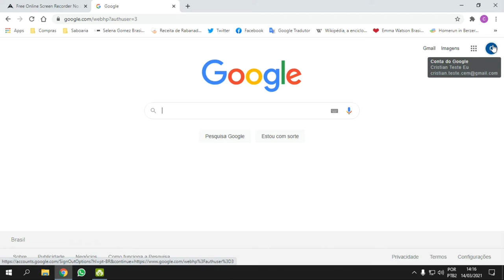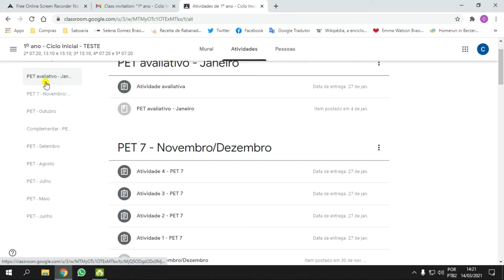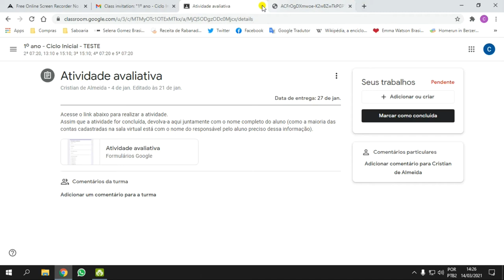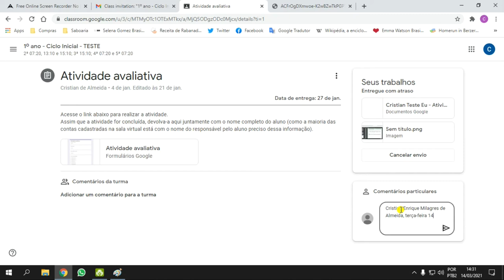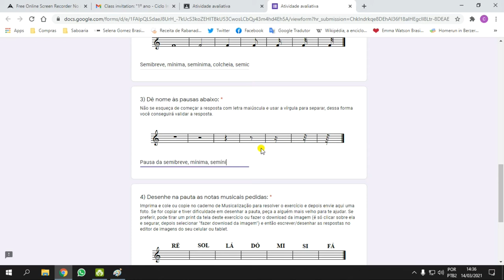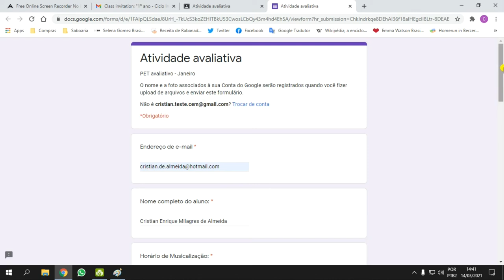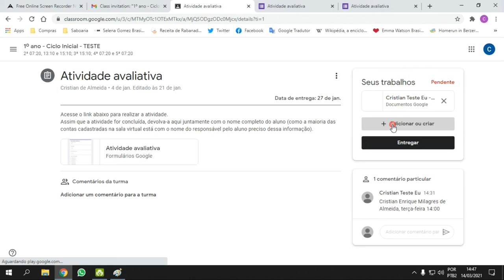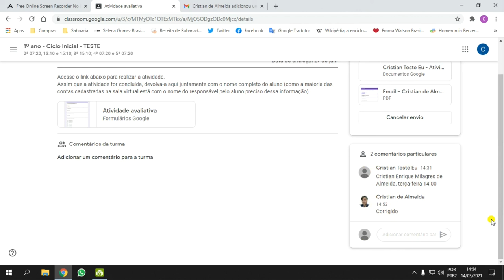Tutorial - Classroom e Formulários (computador) - PROF. CRISTIAN DE ALMEIDA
Acesse o link enviado para o e-mail informado no formulário "Ensino à distância 2021" e siga este tutorial para aprender a fazer o primeiro acesso e enviar atividades.

Caso você precise assistir a este tutorial mais de uma vez, deixo aqui o momento em que abordo cada tópico, é só clicar no tempo desejado:
1:50 - fazendo o primeiro acesso
9:00 - entregando um documento em uma atividade
14:43 - respondendo a atividade através do formulário
28:48 - enviando o comprovante de entrega da atividade feita no formulário
32:38 - visualizando comentários do professor na sua atividade

Deixe suas dúvidas no vídeo (prometo responder), curta e compartilhe (você pode ter um amigo que também precisa dessa dica)!